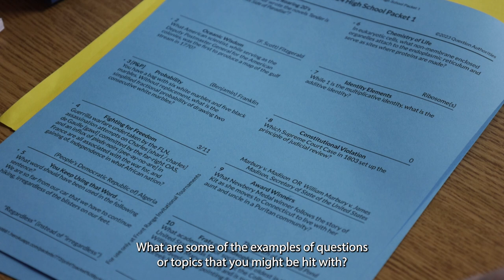Jon the One-Man Knowledge Bowl Team| Fantastic Faces of FFC8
In this week's FantasticFacesofFFC8, meet 9th grader Jon from Fountain-Fort Carson High School. He shares his passion for Knowledge Bowl and how he's competing solo against other teams!

Any FFCHS high schoolers interested in joining Knowledge Bowl can participate by attending practice every Monday after school, starting on January 22 in Room A245.